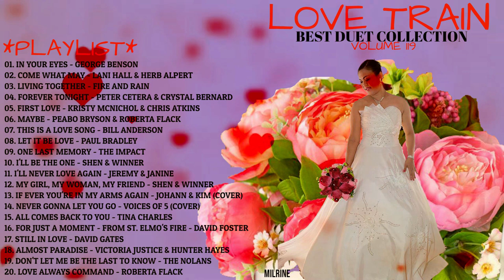Vol119 - The Best Duet Love Song Collection Of All Time 💘 Greatest Duet Compilation 70's 80's 90's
SONGLIST:
01. IN YOUR EYES - GEORGE BENSON
02. COME WHAT MAY - LANI HALL & HERB ALPERT
03. LIVING TOGETHER - FIRE AND RAIN
04. FOREVER TONIGHT - PETER CETERA & CRYSTAL BERNARD
05. FIRST LOVE - KRISTY MCNICHOL & CHRIS ATKINS
06. MAYBE - PEABO BRYSON & ROBERTA FLACK
07. THIS IS A LOVE SONG - BILL ANDERSON
08. LET IT BE LOVE - PAUL BRADLEY
09. ONE LAST MEMORY - THE IMPACT
10. I'LL BE THE ONE - SHEN & WINNER
11. I'LL NEVER LOVE AGAIN - JEREMY & JANINE
12. MY GIRL, MY WOMAN, MY FRIEND - SHEN & WINNER
13. IF EVER YOU'RE IN MY ARMS AGAIN - JOHANN & KIM (COVER)
14. NEVER GONNA LET YOU GO - VOICES OF 5 (COVER)
15. ALL COMES BACK TO YOU - TINA CHARLES
16. FOR JUST A MOMENT - FROM ST. ELMO'S FIRE - DAVID FOSTER
17. STILL IN LOVE - DAVID GATES
18. ALMOST PARADISE - VICTORIA JUSTICE & HUNTER HAYES
19. DON'T LET ME BE THE LAST TO KNOW - THE NOLANS
20. LOVE ALWAYS COMMAND - ROBERTA FLACK